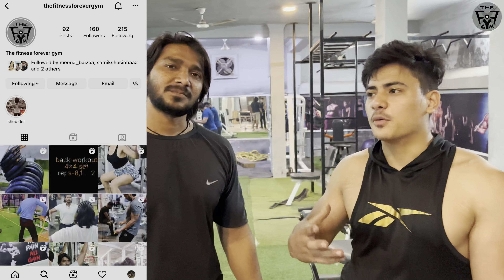Best Muscle Building Biceps workout || DROP SETS SUPER SETS || the fitness forever gym